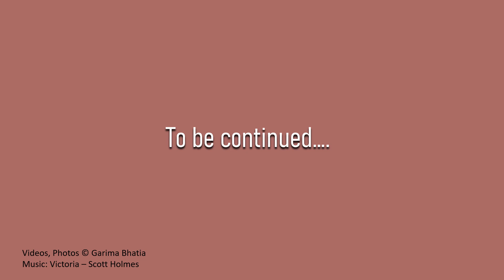Bird Bath Chronicles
A bird bath is a simple and fun way to observe common birds up close! Here are some snippets from the bird bath in my balcony in Bangalore.